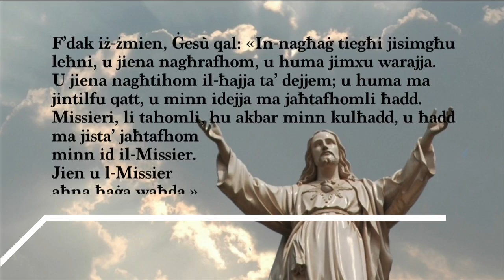Kyrios 4 Ħadd ta' l-Għid Fr Paul Chetcuti SJ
This video is about fb 4hadd tal-ghid